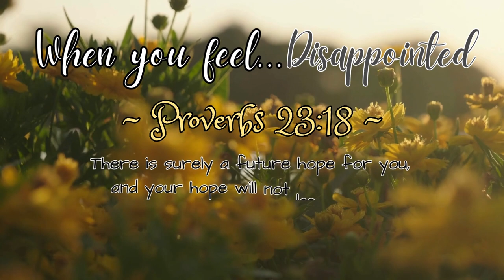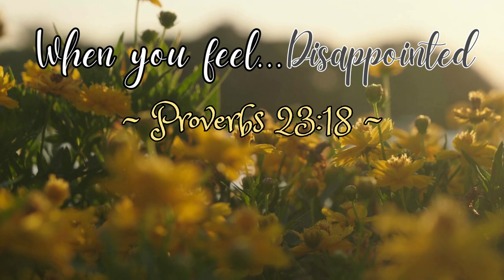When you feel DISAPPOINTED... 🫤